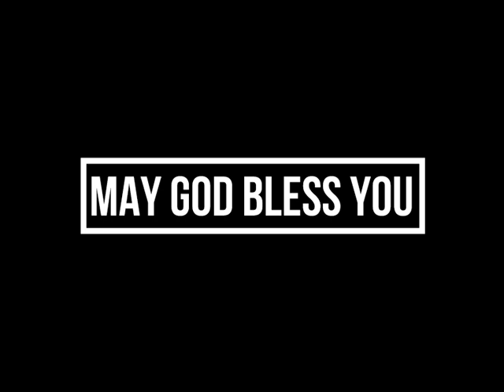ईश्वरीय प्रेम | Divine Love | Ps Sunny Pawar | CMCI (Mumbai) | LHM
A Wonderful Sermon in Hindi by Ps Sunny Pawar on the topic: ईश्वरीय प्रेम | Divine Love | Christian Media Centre - India (Mumbai) | LHM | Short Messages